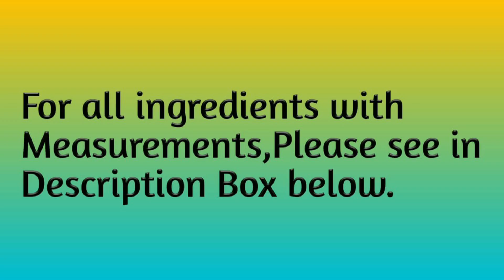चोमासा स्पेशल रेसिपी - पंजाबी राजमा चावल रेसिपी - जैन राजमा चावल रेसिपी - Jain Rajma Rice Recipe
For rajma –

1. ½ cup rajma
2. 2 cup water
3. 1 tsp salt
4. 3 medium sized chopped tomatoes
5. 2 chopped green chilli
6. 1 tbsp oil
7. 1 tsp cumin seeds
8. ¼ tsp asafoetida
9. ¼ tsp turmeric powder
10. 1 tsp Kashmiri red chilli powder
11. 1 tsp Coriander cumin seeds powder
12. ½ tsp ginger powder
13. ¼ tsp garam masala powder

For rice-

1. 1 cup basmati rice
2. 1 tbsp oil
3. 1 tsp ghee
4. 1 tsp cumin seeds
5. ½ tsp salt